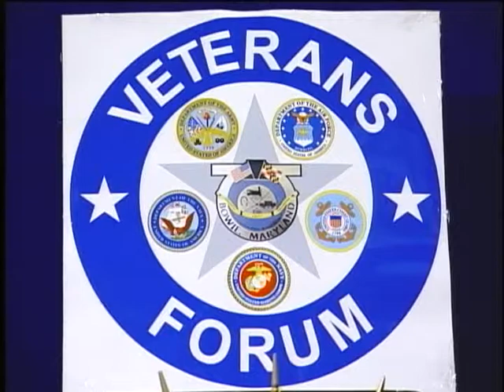Veteran's Forum 1/3 Patrick Tracy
VF-624-yt01.mpg